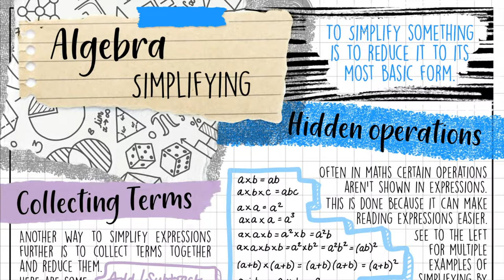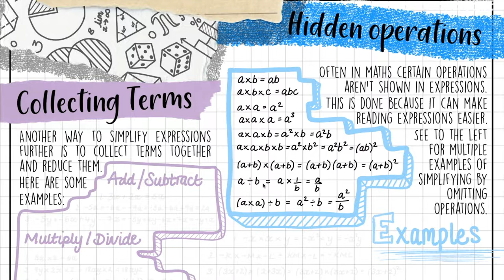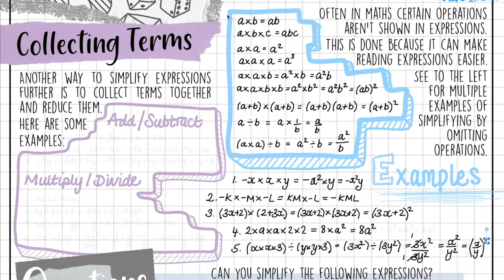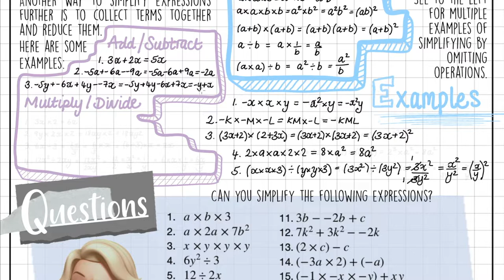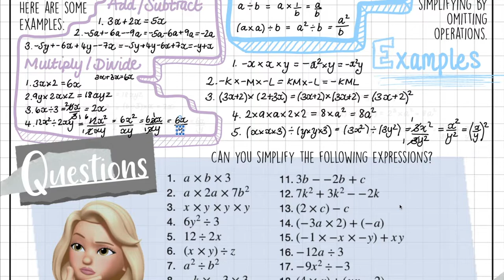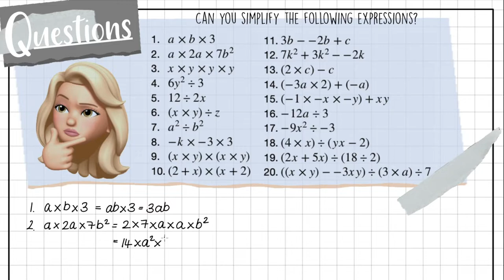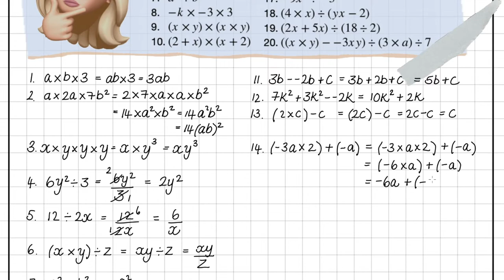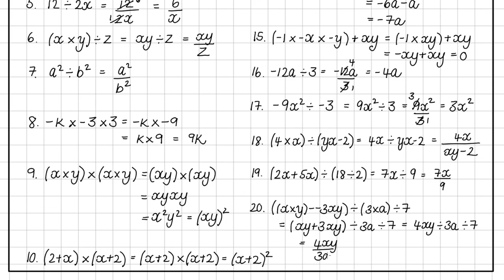GCSE (Years 10 & 11) Maths Help - Algebra Section 2 Simplifying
Alright guys, here's my video on 'Simplification'. I hope this video can be used as an online mathematics class during these crazy Covid-19 times or be used later in time as a form of revision.

For images of the worksheets and answers head over to my instagram account @MathsChelsea or click the following

Chelsea.